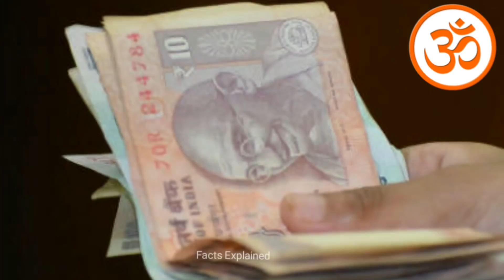চৈত্র মাসে এই ২টি বস্তু কাউকে দান করলে কোটিপতি থেকে ভিখারী হয়ে যাবেন। চৈত্র মাস | Facts explained